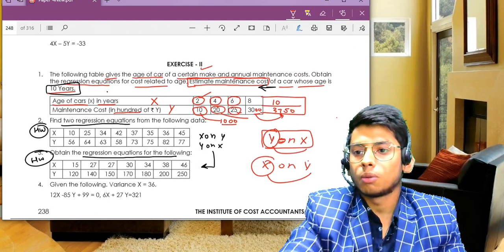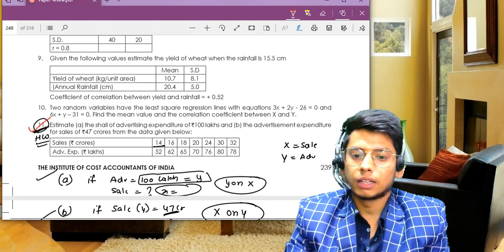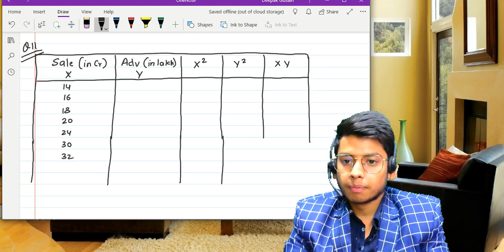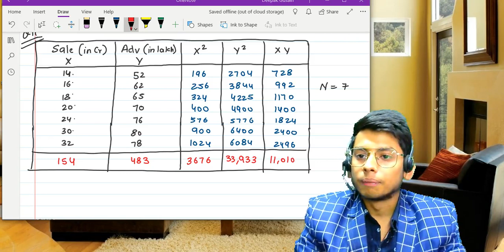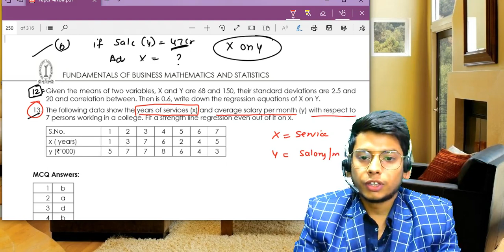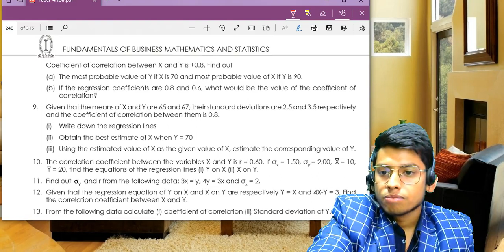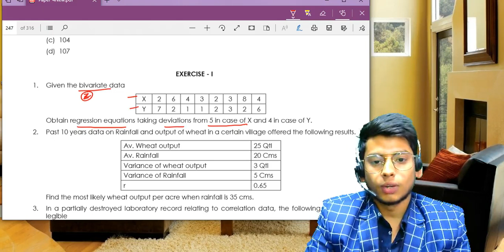CMA Foundation Statistic (Lecture -55) || MATH & STATISTIC